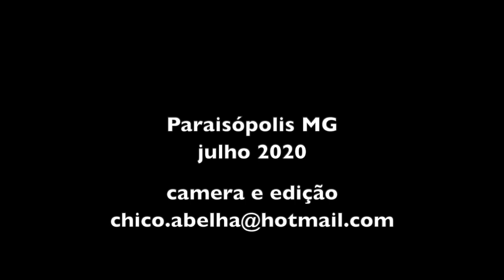AS FERRAMENTAS ANTIGAS DO ZÉ CARLOS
"Hoje a gente tem de tudo, é fácil comprar uma ferramenta pronta... Então eu guardo essas ferramentas antigas pra gente lembrar daquele tempo que o povo era mais sofrido, tinha que fazer as ferramentas, pra valorizar e lembrar que nem sempre foi assim fácil, né?"